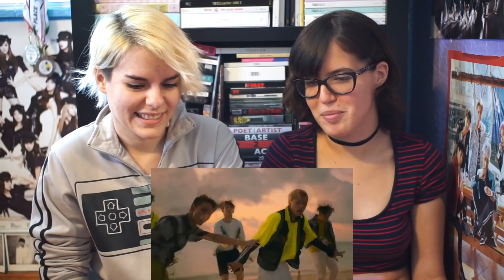ATEEZ (에이티즈) - ILLUSION + WAVE ★ MV REACTION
Ayy, we loving this summer vibe in ATEEZ style~